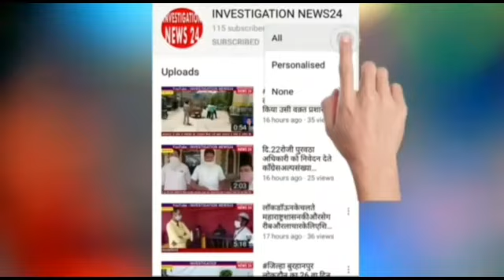जलगांव मेहरून परिसर में तलाटी माफिया का काला बाजार.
रेशन दुकान ने राशन देने के लिए उत्पन्न दाखला के की मांग की इस के कारण मेहरून परिसर के तलाटी ऑफिस में हर एक व्यक्ति से उत्त्पन्न दाखले को लेकर 20 प्रति दाखले की मांग की जारी है  इसी कारण जळगाव मेहरून परिसर की जनता की मांग है शासन से की ऐसी अधिकारी और का कर्मचारी पर कारवाई की जाय